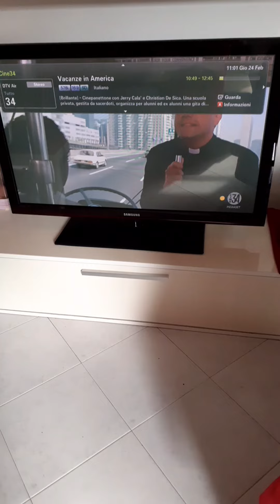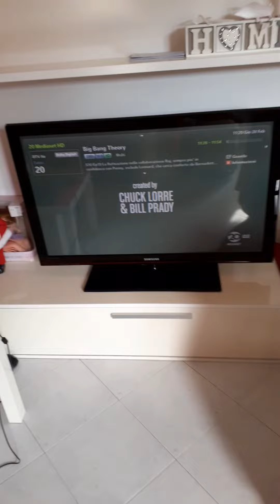vlog breve asmr ita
ciao in questo video tanti trigger spero vi piaccia commentate. scusate se l ho chiuso senza salutarvi. magari ne farò altri.